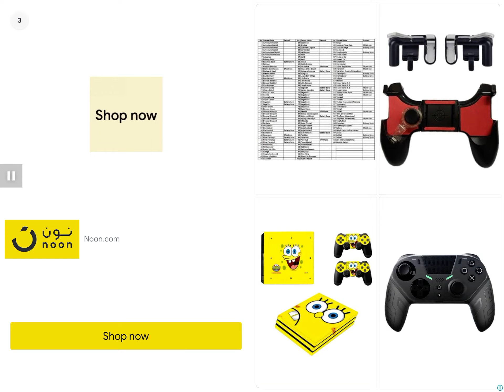Ball Tales Story island